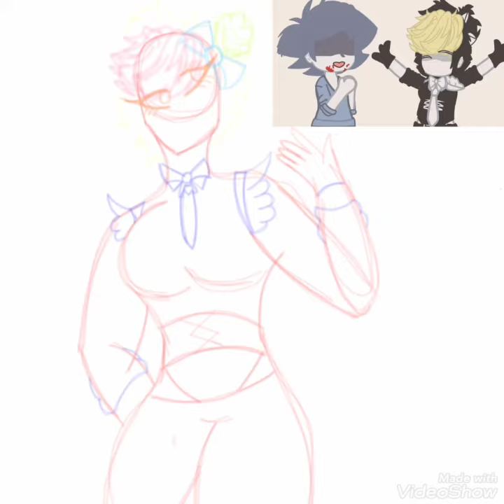art for #6272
Art ヽ(｡◕o◕｡)ﾉ
Frum: Credit